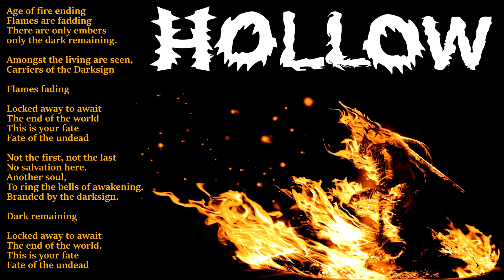HOLLOW - Darksign (Official Track Stream)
Praise The Sun \[T]/

About the band:
Its not a band, its just me The Elitist making the songs. From Guitars to Bass and vocals. Drums are made through midi.
I guess this would be classified as Melodeath right?
And this is a song about Dark Souls

Lyrics, a story about a chosen undead and the accursed darksign:

Age of fire ending
Flames are fadding
There are only embers
only the dark remaining.

And amongst the living are seen,
carriers of the Darksign

Flames Fading

Locked away to await the end of the world
This is your fate
Fate of the undead

Not the first not the last
No salvation here.
Another soul
To ring the bells of awakening
Branded by the darksign.

Dark Remaining